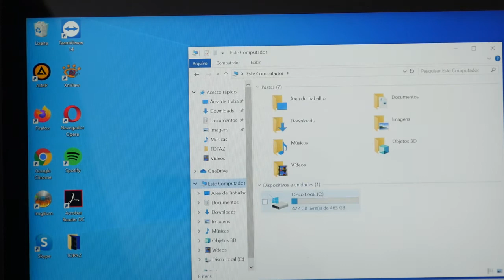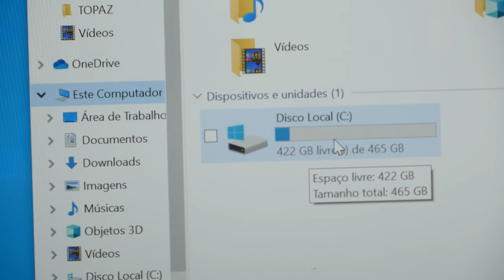Notebook 2 em 1 Touch Dell Inspiron I13-7347-A30 à venda no ML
Produto usado. Detalhes: A bateria precisa ser trocada. Ao iniciar é preciso apertar a tecla F1 na inicialização. A memória original era de 8gb agora é de 4Gb. A tecla de espaço não funciona mas foi remapeada para o Alt Direito. Fora isso tudo funciona perfeitamente. 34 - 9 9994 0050

Notebook 2 em 1 Touch Dell Inspiron I13-7347-A30  Detalhes do produto: Dell: Notebook 2 em 1 Touch Dell Inspiron I13-7347-A30 com Intel® Core™ i5-4210U, 4GB, 500GB, 500GB SSD, HDMI, Webcam, Caneta Digital, LED 13.3&quot; e WindowO Dell Inspiron I13-7347-A30 é um ultraportátil muito prático e eficiente para o dia a dia. O design 2 em 1 reúne a produtividade de um potente notebook com a mobilidade e versatilidade de um tablet.Leve e fácil de transportar, o Inspiron 13 é perfeito para usuários que estão sempre em movimento. Seu design flexível possibilita alternar entre notebook, tablet, tenda ou suporte, por meio de uma dobradiça que permite girar a tela em até 360 graus.O processador da 4ª Geração Intel® Core™ i5 remete potência e velocidade para atividades de multimídia. Você pode ampliar sua experiência com a caneta digital e fazer anotações, desenhar ou até mesmo retocar suas fotos. Com o Windows 10 você interage com toques direto na tela.CaracterísticasTipo    Notebook 2 em 1     Notebook Processador    Intel® Core™ i5-4210U Dual Core 1.7 GHz com Turbo Boost até 2.7 GHz Sistema operacional    Windows 10Unidade óptica    Não possui Leitor de cartão    MMC     SD Tamanho da tela    13.3" Webcam integrada    Sim Resolução da webcam    HD 720p Características Gerais    - Tela LED Backlit Touch Display, com IPS e resolução Full HD de 1920 x 1080    - Conector combinado para fone de ouvido / microfone    - Caneta Digital Passive Stylus integrada    - Dois alto-falantes integrados    - Bluetooth 4.0 Cache    3 MB Chipset    Integrado Memória Flash    8 GB Tipo de tela    LCD LED Cor    Prata Especificações TécnicasConexão s/ fio (wireless)    802.11 b/g/n Conexão Bluetooth    Sim Memória RAM    8 GB DDR3L 1600 MHz Disco rígido (HD)    500 GB SATA 5400 RPM Portas USB    2 (3.0), 1 (2.0) Tensão/Voltagem    Bivolt Observações